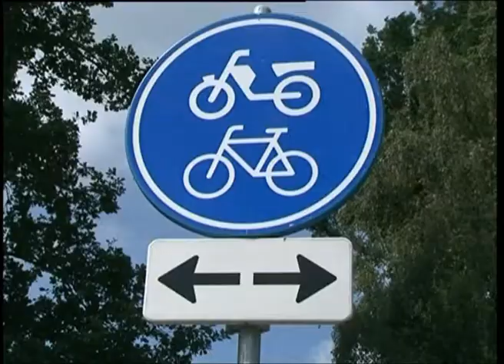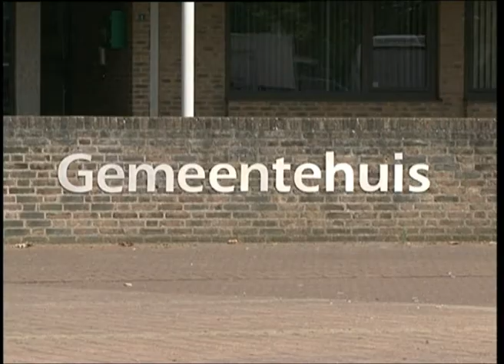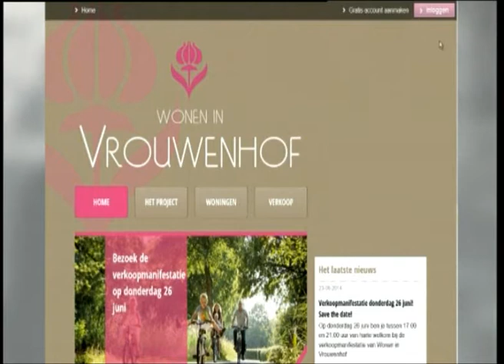WTV journaal 13 juni 2014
Aanpak verkeersknelpunten
Stadszingen op de Markt
Anton Kirkels stopt
Kritiek op akkoord Nederweert
Rally Idem Dita